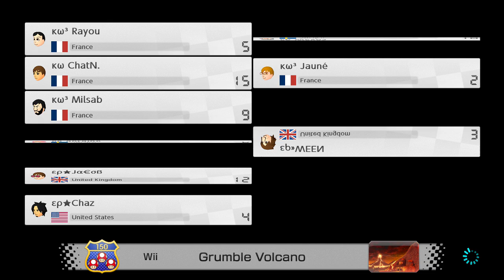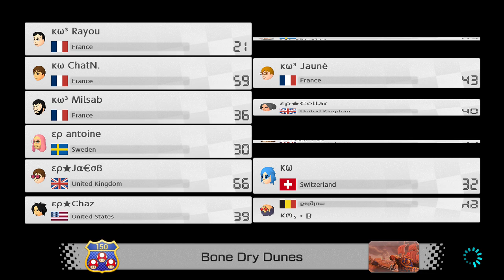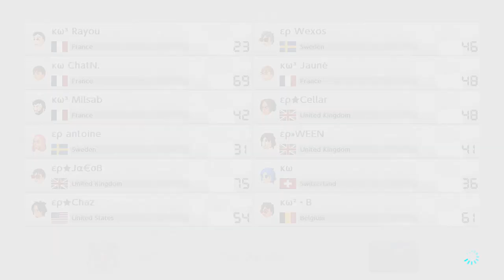Mario Kart 8 Deluxe Online - EP vs KW